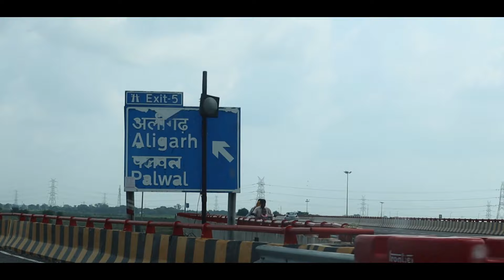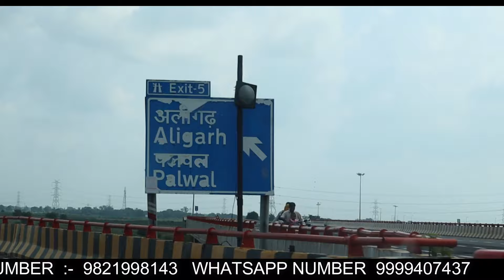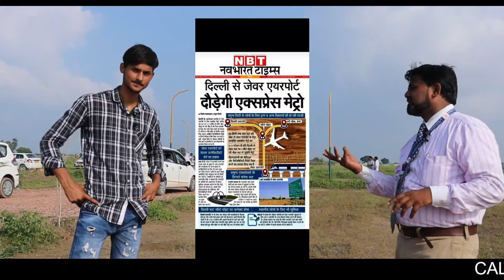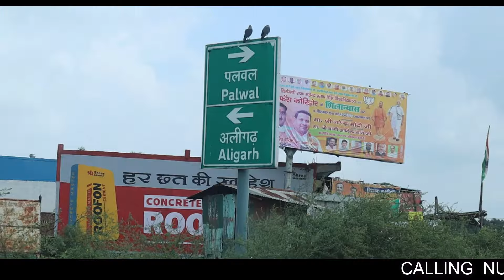मात्र ₹7900/गज 30 महिने की किस्त पर लो अपना घर | Airport के पास करे Investment | Delhi NCR Plot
Creative Commons -Atttribution 3.0 Unported

Jewar International Airport k pas sabse ache aur saste plots
🔷 प्लॉट खरीदने का सुनहरा मौका 🔷

जेवर इंटरनेशनल एयरपोर्ट के पास
नोएडा उत्तर प्रदेश एशिया का सबसे बड़ा एयरपोर्ट

 🏛️ There are a Total of approx 400 to 500  Plots  further divided into Different Categories, Like : { Residential & Commercial Shops. }

 (Gated Society with Bank Loan)

🤝 *Project: I And S Buildtech Pvt. Ltd. * 🤝
🏞️ PLOT SIZES : 🏞️

*50 sq. Yard
*100 Sq. Yard*
*150 Sq. Yard*
*200 Sq. Yard*
*350 Sq. Yard*
*500 Sq. Yard*
*1000 Sq. Yard

👉 Interest Free Emi's Also Available

👉 12/ 24 / 30 months Interest Free Emi.

It is a Project with great appreciation and fully developed township.

🔷🔷 *Facilities* 🔷🔷

 1. Entry / Exit Gates

2.     Gated Township

3.     Boundary Walls

4.    Security 24 Hours

5.    Cemented Roads

6.     Street Lights

7.     Commercial Market / Shops

8.     *Temple + Mosque.

🔷 USP's on YAMUNA EXPRESS WAY🔷

1. *Buddha International Circuit (F-1 Race Track)*

2. *Gautam Buddha University*

3. *India’s Largest JP Cricket Stadium (1 Lack Sitting Capacity)*

4. *Film City Jewar.

5. *Night Safari (World 4th Night Safari)*

6. *YEIDA Plots (22500 plots on YAMUNA EXPRESSWAY)*

7. *SEZ India’s Largest Non polluted Industrial Area (Closest to this site)*

8. *Asia's largest Cargo Airport*

9.  *Jewar International Airport/Noida International Airport .(Approx 4-6 K.M. from site )*

10. *Total 7 Universities along YAMUNA EXPRESSWAY.*

11. *More than 20 colleges on YAMUNA EXPRESSWAY*

12. *13 Hotel projects on YAMUNA EXPRESSWAY*

13. *P.A.C camp (Under construction near Aligarh Palwal Loop)*

14. *International freight corridor Center No. 7, DMIC center near Jewar*

15. *Jewar Junction (In next 2 years)(Approx 2-3 K.M. from Site)*

16. *NTPC Power Plant for electricity Production in Khurja (Approx 30 K.M. from Site)*

17. *Airport Metro*

18. *IOCL Refinery (Approx 80 K.M. from Site)*

🔷🔶Distance after FNG-KMP Loop🔷🔶

*70 Minutes Drive from Gurgaon*
*30 Minutes Drive from Palwal*
*50 Minutes Drive from Aligarh*
*30 Minutes Drive from G. Noida*
*35 Minutes Drive from Kalindi Kunj*
*45 Minutes Drive from Noida*
*60 Minutes Drive from Akshar Dham Temple*
*70 Minutes Drive from Mathura*

Company : I And S Buildtech Pvt. Ltd.